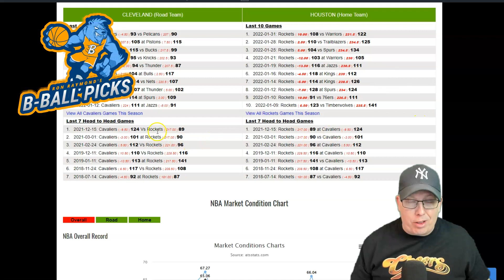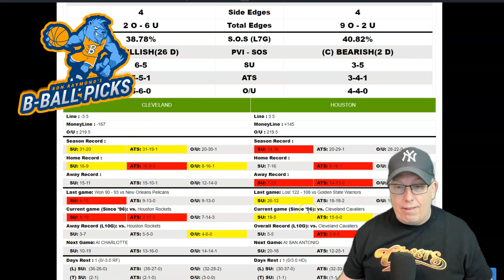Cleveland Cavaliers vs Houston Rockets Prediction 2/2/22 - Free NBA Picks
Sports Handicapper Ron Raymond of the Raymond Report has released his NBA preview and prediction on today’s NBA Basketball game between Cleveland Cavaliers vs. Houston Rockets for Wednesday, February 2, 2022.